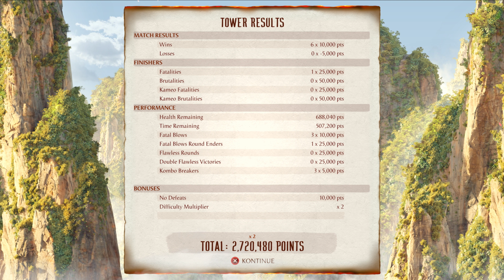WE UPPERCUTTIN SUCKASSSS !!! Mortal Kombat 1 first playthrough to the classic tower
Mortal Kombat Classic tower run!!